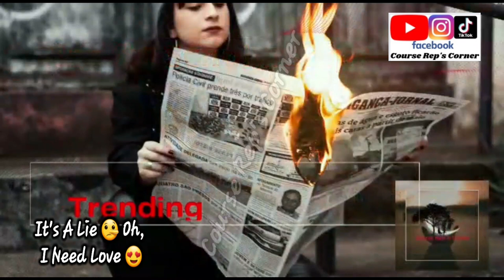🔥 ADVISER NOWAMAGBE Live On Stage In BIRMINGHAM, UK 🇬🇧 TOUR 2024 (FULL VIDEO 📹)...!!!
Hi Family 👪,
Good Morning 🌄,

I Will Be Sharing ☺ 🔥 ADVISER NOWAMAGBE Live On Stage In BIRMINGHAM, UK 🇬🇧 TOUR 2024 (FULL VIDEO 📹)...!!!